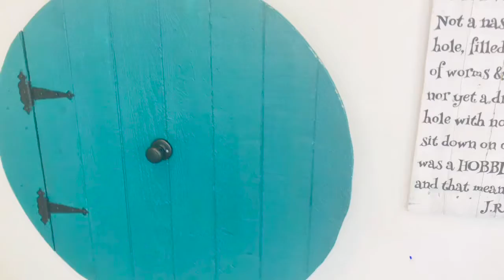Coolest bookstore ever!